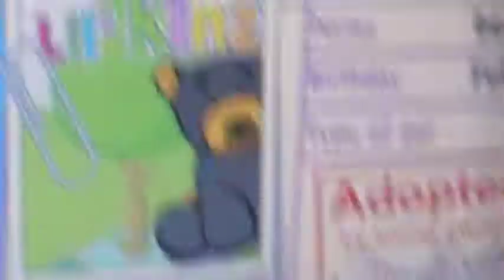the birthday gift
Elizabeth is going two have her birthday soon and well she get the gift that she really wants on her birthday